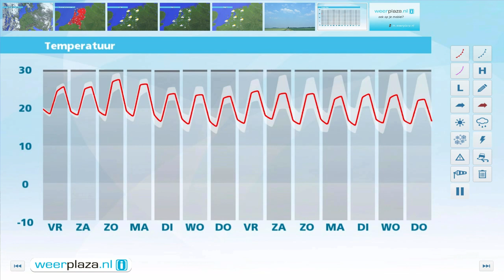Weerbericht donderdag 21 juli 2016: Lokaal pittige buien met onweer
De komende uren trekken enkele regen- en onweersbuien over het land, maar op de meeste plaatsen blijft het droog. Halverwege de avond is 20 tot 25 graden bij weinig wind. Morgen zijn er meer wolken met in de nacht en overdag in het binnenland ook enkele buien. De zon schijnt overdag ook geregeld. Het wordt 23 tot 28 graden. De wind neemt 's middags aan zee toe naar 3 tot 5 Bft uit noord tot noordoost. In het weekend blijft het zomers met vooral zondag veel zon. Zaterdag is het 23 tot 27 graden, zondag 25 tot 28 graden.